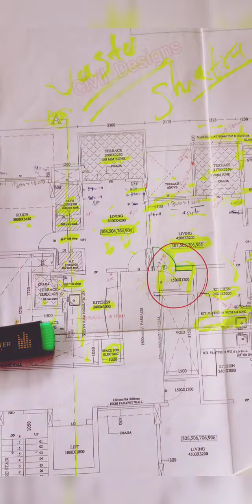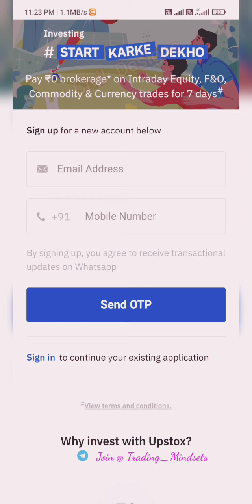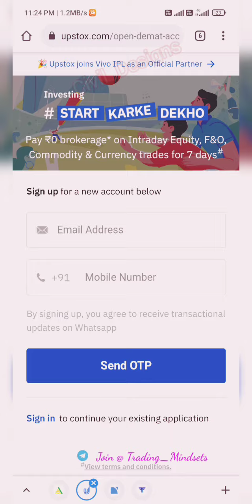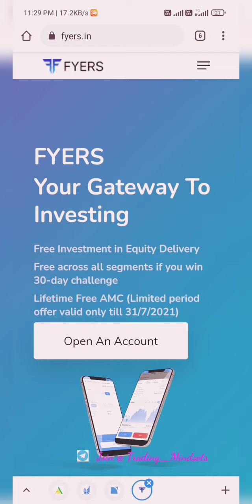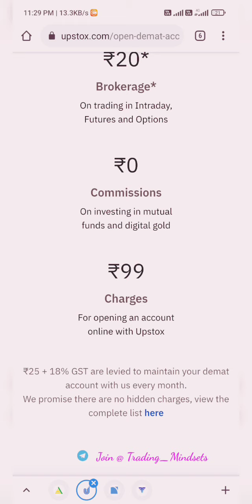Working Drawing & Floor plans for High Rise Building part1